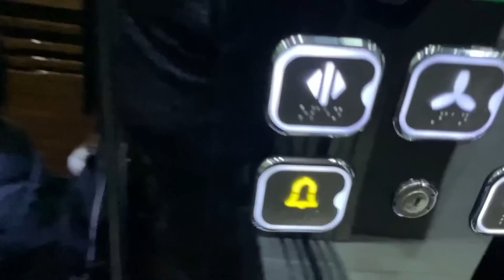BEBEĞİMİZİN KALP ATIŞI 🥺👼🏻, EV İNŞAATIMIZDA SON DURUM, ARTIK DURMAK YOK, TAŞINMAYA AZ KALDI